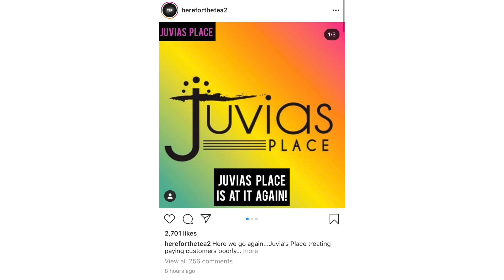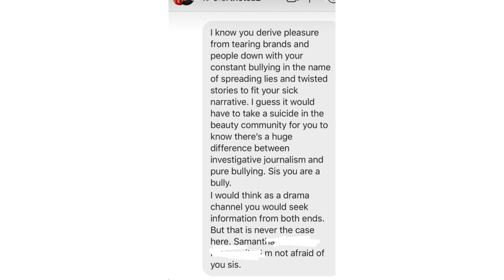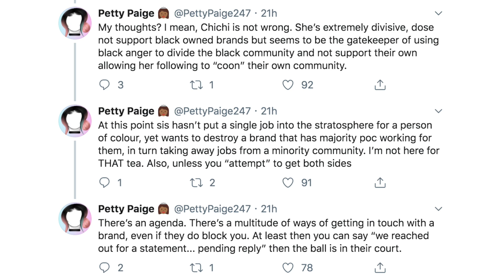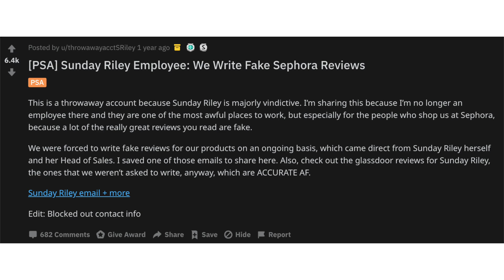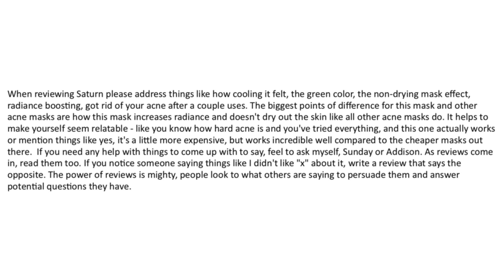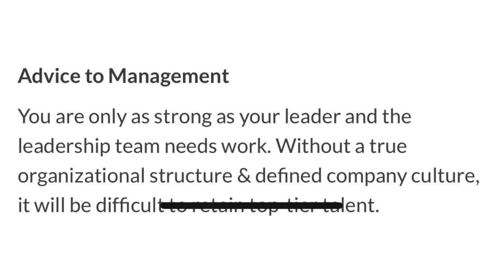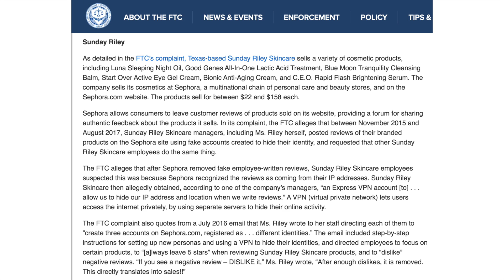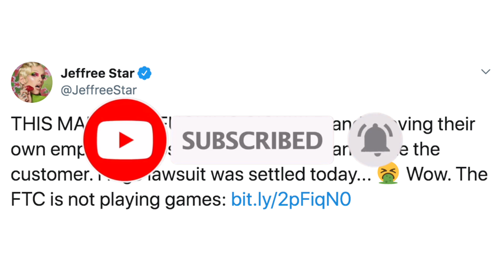HERE FOR THE TEA DOXXED BY JOHN KUCKIAN? + JEFFREE STAR EXPOSES FAKE MAKEUP REVIEWS!